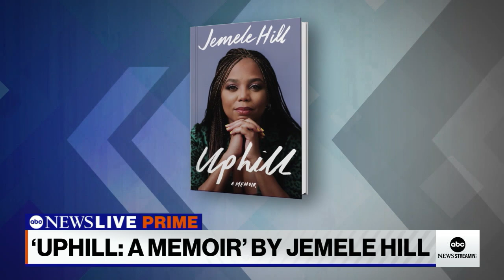Jemele Hill on sports and politics: 'Racism is just a simple right or wrong'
ABC News' Mona Abdi Kosar spoke with sports journalist Jemele Hill about her new book, "Uphill: A Memoir," with Hill saying "It's important that people get a fuller picture of who I am."